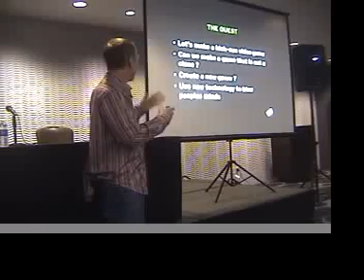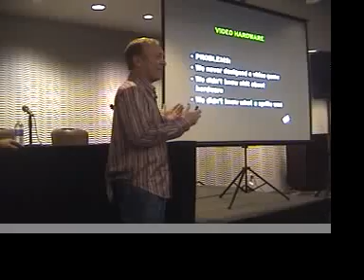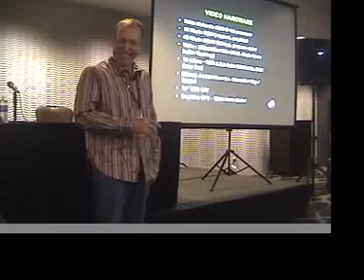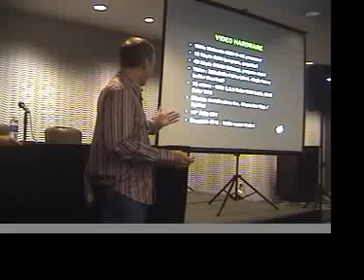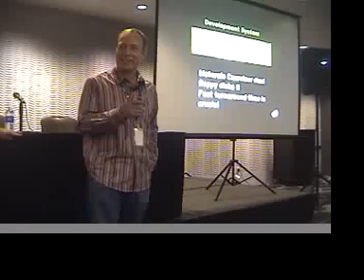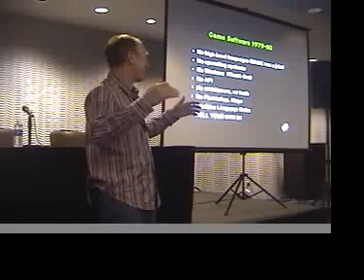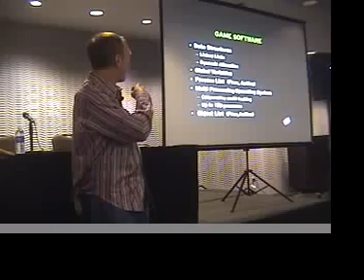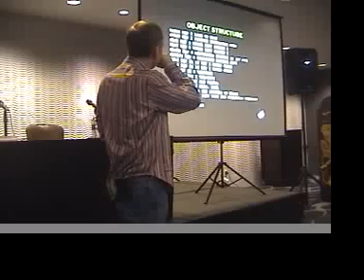The Story of Defender Part 1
DEFENDER Keynote at California Extreme 2014. "How the first video game by a pinball coder and a high school kid blew away the gaming world in 1980.  We'll tell all including game design, enemy dynamics, hardware, software, sounds, and special effects (actual code will be revealed!).   We will examine emergent behavior in the AI of Defender enemies, and how expert players exploit the classic Defender game play features (AKA Bugs!). And why is it that real innovation is always about small teams and rarely emerges from the bloated corpocracies."